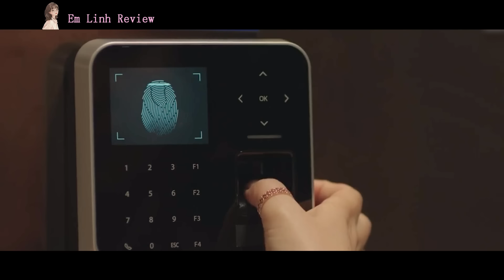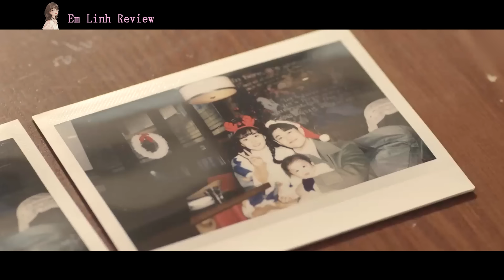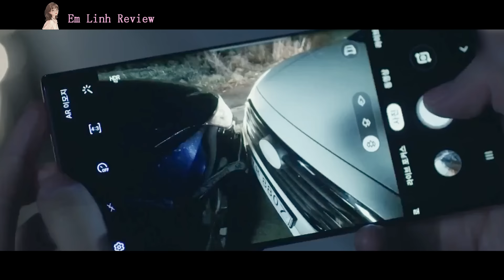Tổng Tài Cao Ngạo Phải Lòng Bà Mẹ Đơn Thân | Review Phim Hàn Hay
Hôm nay mình nói về phim : Never twice